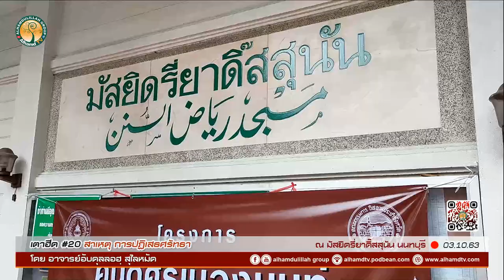AH 2482 เตาฮีด ตอนที่ 20 สาเหตุการปฏิเสธ​ศรัทธา​ โดย อาจารย์อับดุลลอฮฺ สุไลหมัด